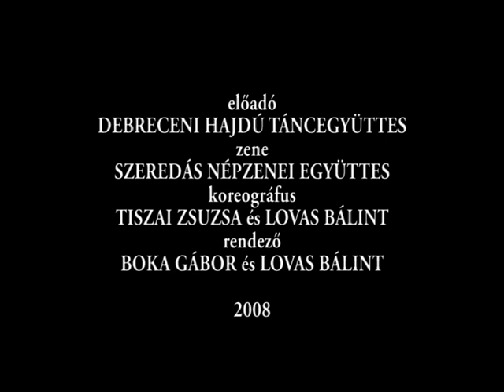Hajdú Táncegyüttes - Hídivásár (SPOT FILM)